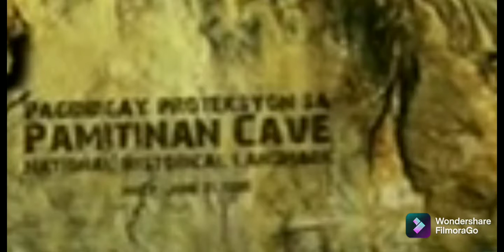misteryong bumabalot sa ilog ng wawa dam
ano nga ba ang kwento o misteryong bumabalot sa  ilog ng wawa dam sa montalban rizal?

kung hindi mo pa na ririnig ang kwento ng wawa dam ay panoorin mo ang video na ito

maraming salamat kalakbay